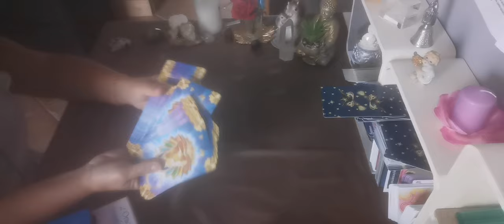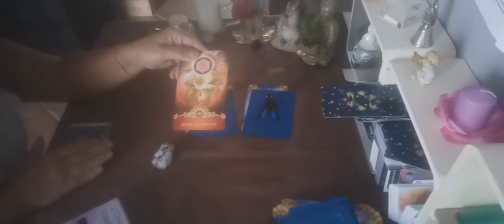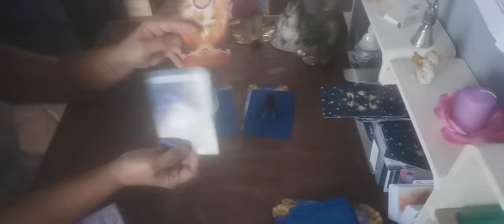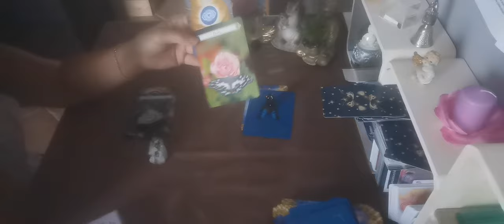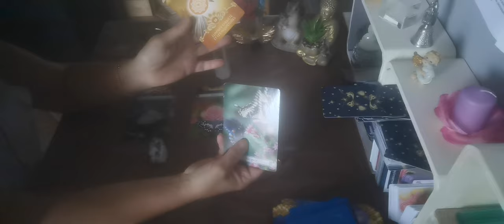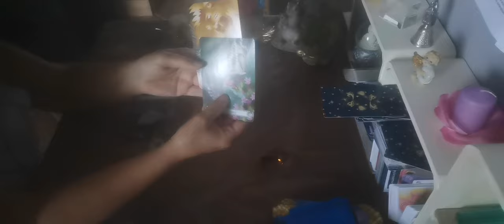Un petit message quelle transformation arrive pour toi 🥰😉